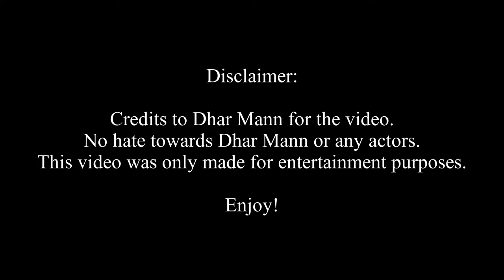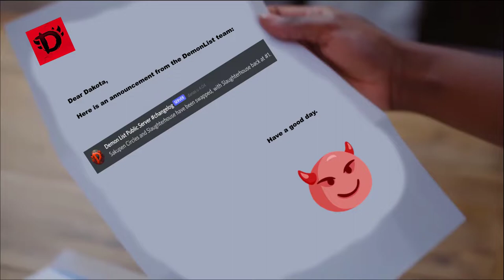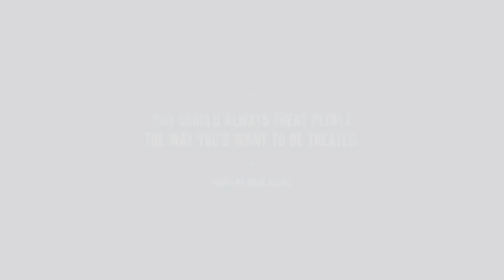[YTP] Dhar Mann | Jenna Eats Dakota's Jacket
While watching this video, please be aware of the disclaimer at the right beginning.

Sooo i've been watching a YouTuber by the name of @thebestgroup1234 since quite awhile ago and after watching their videos for that long, i was inspired to make my first ever YTP video. This will probably be my only time i'll ever make a video like this since i'm really not that original or creative most of the time. Still hope you'll enjoy this nonetheless :p